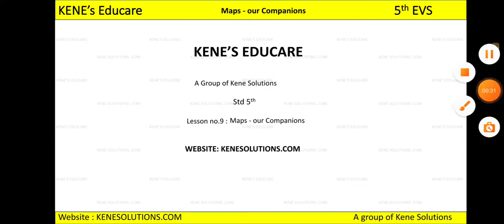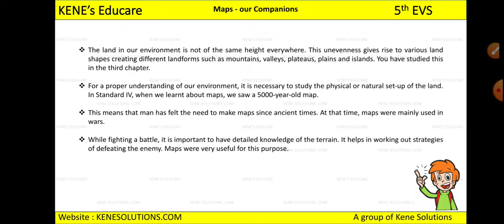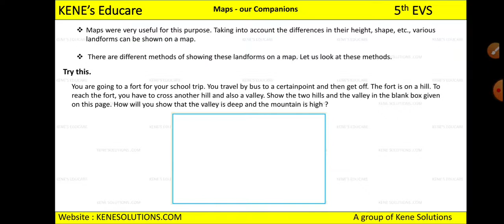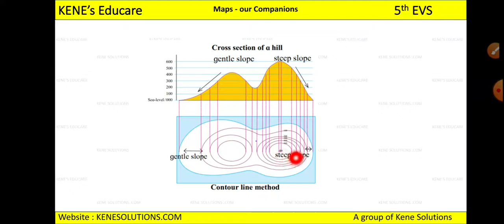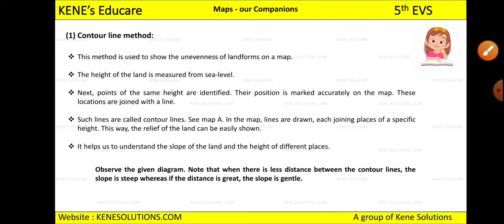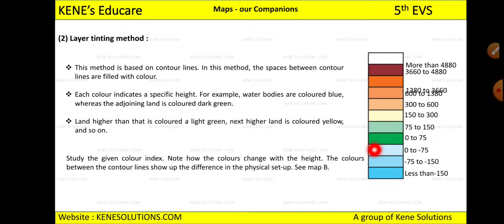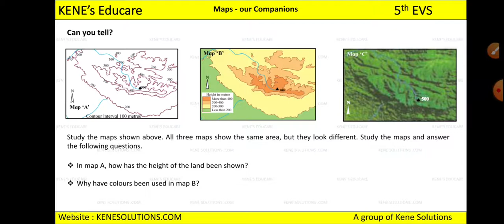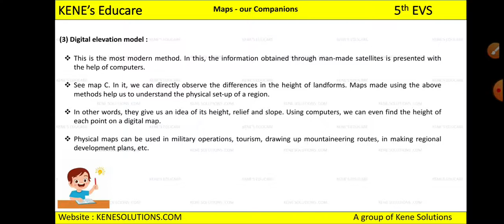9 Maps our Companions 5th Part 1